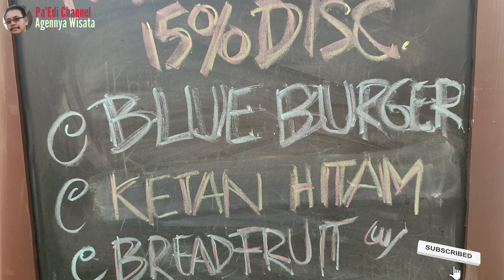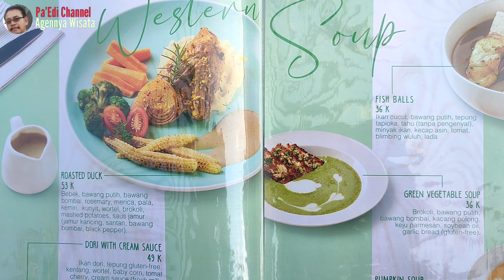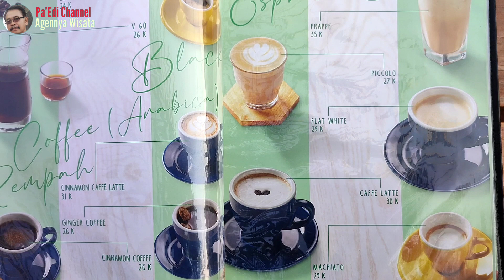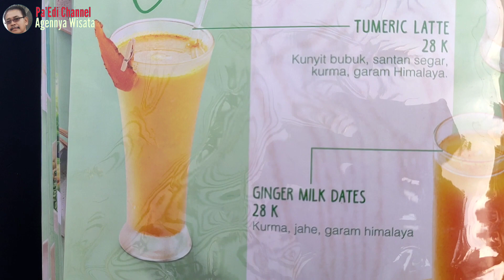Wisata dan Kuliner Organik Tanasurga Satu Satunya Resto and Cafe di Salatiga Jawa Tengah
Wisata dan Kuliner Organik Tanasurga Satu Satunya Resto and Cafe di  Salatiga Jawa Tengah adalah sebuah resto dan cafe yang menyediakan menu makanan dan minuman yang benar-benar organik dan satu-satunya yang ada di Salatiga. Keberadaan Wisata dan Kuliner Organik Tanasurga Satu Satunya Resto and Cafe di  Salatiga Jawa Tengah, sangat mendukung secara variatif Kota Salatiga sebagai Kota Gastronomi. Bagi masyarakat yang menghindari makanan dan minuman yang produksinya didukung penggunaan bahan-bahan kimia, pengawet, msg dan sejenisnya maka masyarakat dapat memilih menu yang ada di Wisata dan Kuliner Organik Tanasurga Satu Satunya Resto and Cafe di  Salatiga Jawa Tengah. Sebab di Wisata dan Kuliner Organik Tanasurga Satu Satunya Resto and Cafe di  Salatiga Jawa Tengah merupakan
restoran yang berkonsep mengolah makanan dan minuman organik.
Uniknya pemilik Wisata dan Kuliner Organik Tanasurga Satu Satunya Resto and Cafe di  Salatiga Jawa Tengah itu adalah penyintas kanker yang sembuh setelah mengonsumsi makanan organik.
Wisata dan Kuliner Organik Tanasurga Satu Satunya Resto and Cafe di  Salatiga Jawa Tengah berada di Jl. Sidomulyo Kelurahan Mangunsari, Kecamatan Sidomukti, Kota Salatiga.
Wisata dan Kuliner Organik Tanasurga Satu Satunya Resto and Cafe di  Salatiga Jawa Tengah menyediakan 100% makanan dan minuman berbahan dasar organik.
Wisata dan Kuliner Organik Tanasurga Satu Satunya Resto and Cafe di  Salatiga Jawa Tengah tsb. sengaja didesain seperti kebun rumah pribadi, jadi para pengunjung dapat menikmati suasana tersebut dengan nyaman dan menyenangkan. Berdirinya Wisata dan Kuliner Organik Tanasurga Satu Satunya Resto and Cafe di  Salatiga Jawa Tengah menurut
pemiliknya yaitu mas Setyo Budi dan mbak Arina, dulunya bukan dalam bentuk cafe ataupun resto, dan juga saat mendirikan bukan karena mengikuti tren resto makanan sehat di kota-kota besar. Wisata dan Kuliner Organik Tanasurga Satu Satunya Resto and Cafe di  Salatiga Jawa Tengah berdiri didasari oleh pemilik Tanasurga untuk mendukung upaya penyembuhan karena mengidap kanker kelenjar getah bening. Setelah dilakukan berbagai penanganan, dokter menganjurkan untuk mengonsumsi makanan dan minuman organik. Dan terbukti saat ini beliau telah bebas dari kanker tsb. Jadi begitulah latar belakang lahirnya Wisata dan Kuliner Organik Tanasurga Satu Satunya Resto and Cafe di  Salatiga Jawa Tengah ini.
Hadirnya Wisata dan Kuliner Organik Tanasurga Satu Satunya Resto and Cafe di  Salatiga Jawa Tengah ikut menginiasi untuk bersama-sama hidup sehat dengan makan makanan organik sebagai upaya dalam pencegahan hadirnya kanker.

Terima kasih. Tonton bagi yg belum video di link berikut